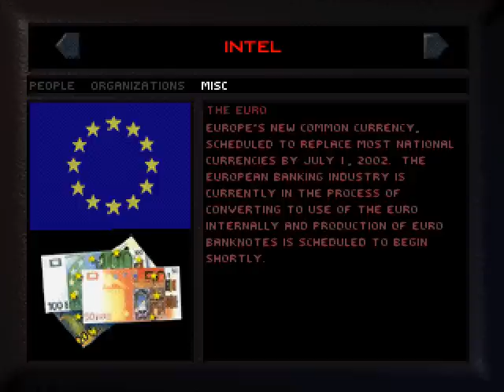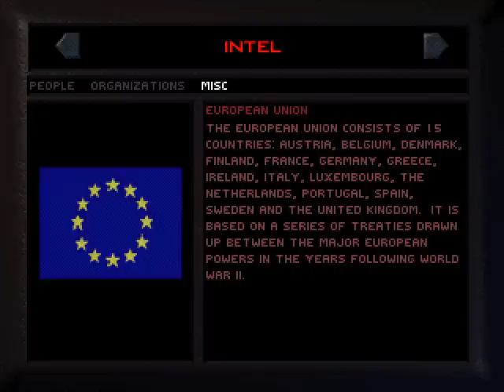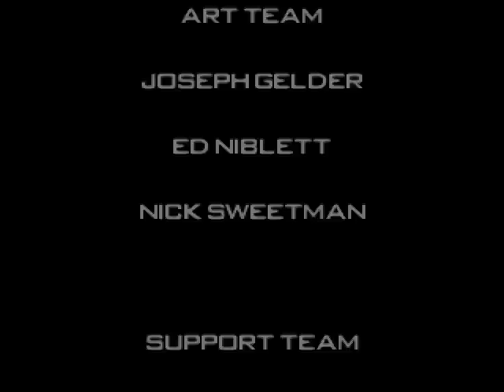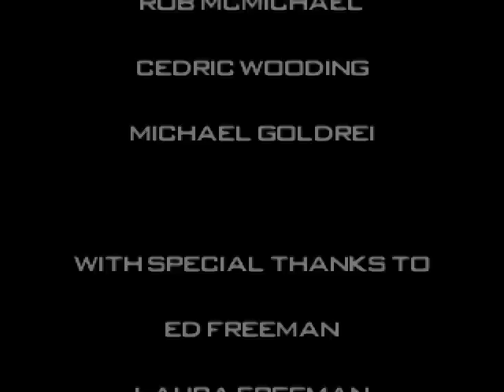PSX Longplay [549] Tom Clancy's Rainbow Six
Played by: TheVandal172

From Wiki:

Tom Clancy's Rainbow Six is a media franchise created by American author Tom Clancy about a fictional international counter-terrorist unit called "Rainbow." The franchise began with Clancy's novel Rainbow Six, which was adapted into a successful series of tactical first-person shooter video games.

Rainbow Six describes Rainbow as an international counter-terrorism operation hosted by NATO and funded by money funneled through the U.S. Department of the Interior.

The base of operations for Rainbow is located in Hereford, England (at the time, home to the SAS), due to the United Kingdom being one of the most accessible countries in the world and having one of the world's foremost special forces units. Most of the characters in Rainbow are American or British, though the NATO countries of France, Germany, Italy, Spain, Canada, and the NATO ally of Israel have at least one representative each.

Clancy describes the structure of Rainbow as having one Director, who oversees the entire operation, and one Deputy Director, who is second in command. Rainbow is portrayed as the "blacker than black" operations, and it works off of its very own intelligence service which has intelligence contacts all over the world. In the book, when Rainbow is called upon for help from another country's government to deal with a terrorist situation, usually only one of the two teams will be sent, but in some situations both will be sent. Both teams have an officer (O-4 or equivalent) as team leader and a senior NCO (E-9 or equivalent) as second in command. Not including the team leader, each team is made up of ten men. Rainbow also has a standard-issue weapons kit. Each team has two snipers.

In the video games, Rainbow is portrayed differently. John Clark is still the leader for most of the series, but is supported by a set of other key staff and advisers who vary from game to game. As of Rogue Spear, the unit has 30 operatives, including members from NATO countries and from non-NATO countries. For each mission, a maximum eight operatives can be deployed and can be split into a maximum of four teams. Weapons, uniforms, and equipment are less standardised, and are instead chosen to suit the operative and the mission. -